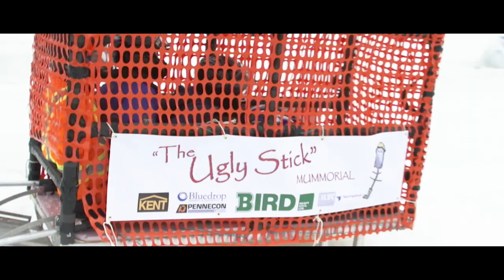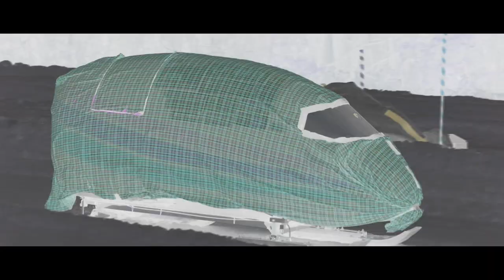The Great Northern Concrete Toboggan Race 2018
The Great Northern Concrete Toboggan Race is an annual event that challenges the creativity of engineering students.